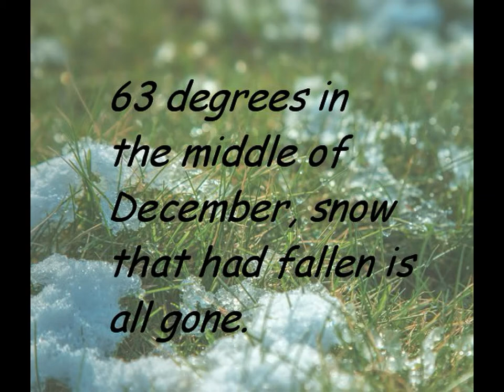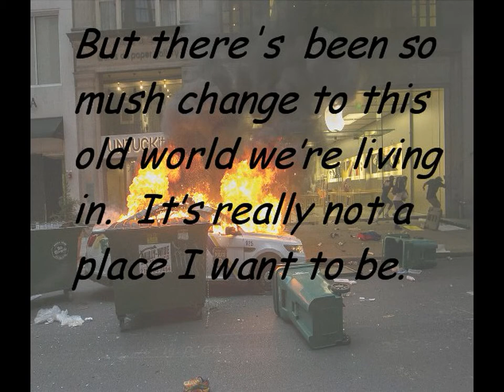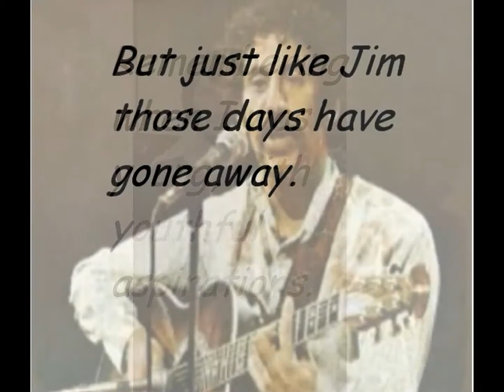63 Degrees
Setting around with my guitar, one unseasonably warm day in December, a couple of years back, trying to remember the words to an old Jim Croce song I used to sing.
This song is the result.